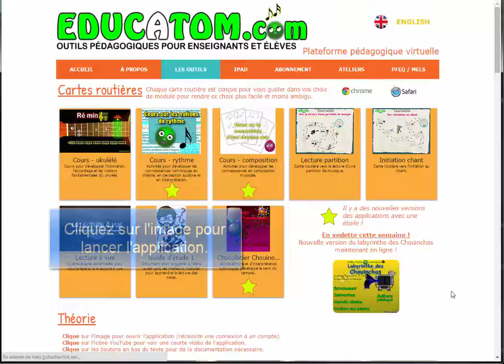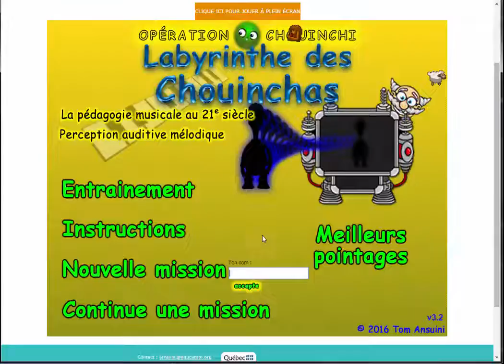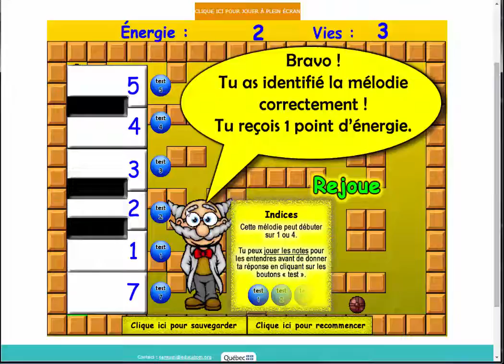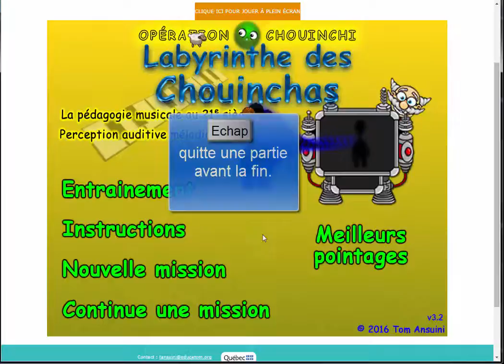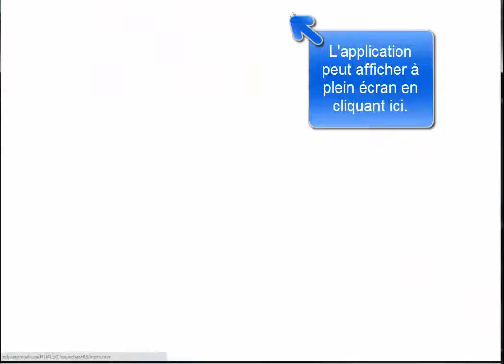Labyrinthe des Chouinchas - le jeu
Vidéo qui explique le jeu dans l'application pédagogique Labyrinthe des Chouinchas. EDUCATOM.COM